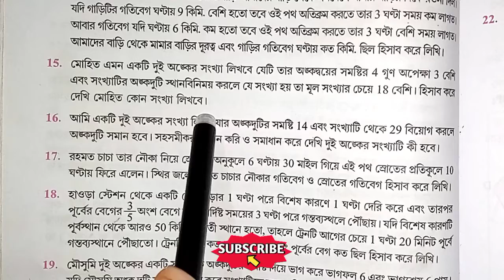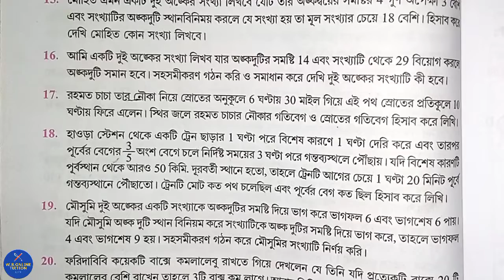রৈখিক সহ সমীকরণ,কষে দেখি 5.7,ক্লাস 9 | Class 9 Maths Chapter 5.7 Part 10 | Class Ix Math Chapter-5.7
👉 Video Highlight:-

1. Class 9 maths chapter 5.7 part 10 in bangali.
2. Class 9 maths chapter 5.7 part 10.
3. Class 9 math chapter 5.7 in bengali part 3.
4. Koshe dekhi 5.7 class 9.
5. রৈখিক সহ সমীকরণ দুই চল বিশিষ্ট.
6. Class ix math chapter-5.7 .
7. কষে দেখি 5.7 ক্লাস 9.
8. Class 9 Maths Bengali Medium.
9. Class 9 Bengali Medium.
10. Ganit Prakash class 9 solutions  in Bengali.
11. Class 9 math chapter 5.7 in bengali.
12. Class 9 maths chapter 5.7 part 1.
13. Wb online tuition.
14. West Bengal board.

|| Class - নবম শ্রেণি ||
|| Chapter :-  রৈখিক সহ সমীকরণ( দুই চল বিশিষ্ট) ||
|| কষে দেখি :- 5.7 ||
|| Part:- 10 ||

👉 Time Table:-

00:00 | Starting
00:11 | class ix math chapter-5.7 question number 15
06:50 | Class 9 math chapter 5.7 part 10 question number 16
11:45 | question number 17 of রৈখিক সহ সমীকরণ of কষে দেখি-5.7
16:55 | Ending